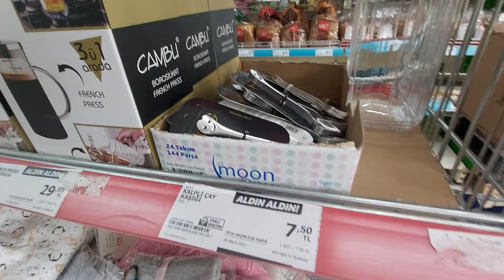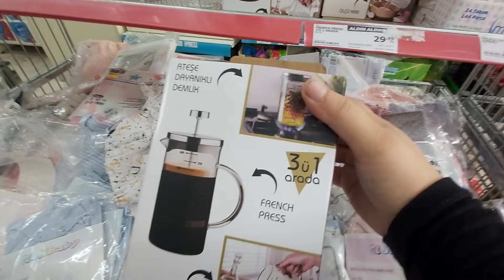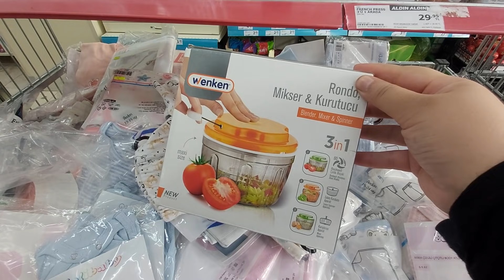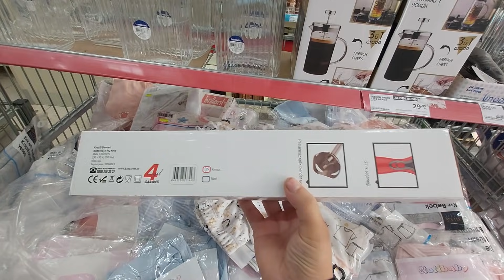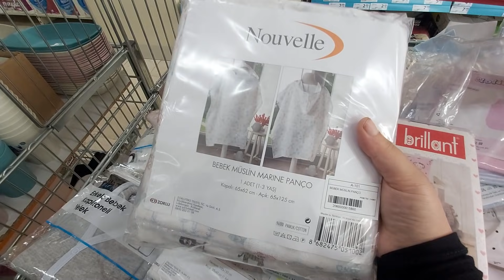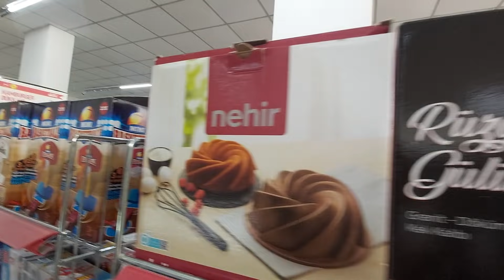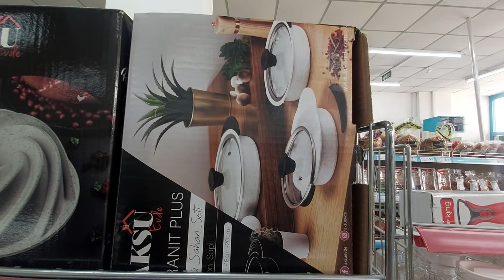A101 AKTÜEL ÜRÜNLER 3 HAZİRAN 2021 | A101 DE BU PERŞEMBE